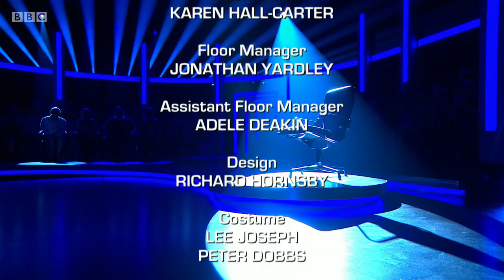Mastermind 2018/2019 - Episode 19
Four more contenders brave the black chair in another heat of the classic quiz and answer questions on Vivien Leigh, The Cazalet Chronicles, 1990s hip-hop and the Flight of the Earls.